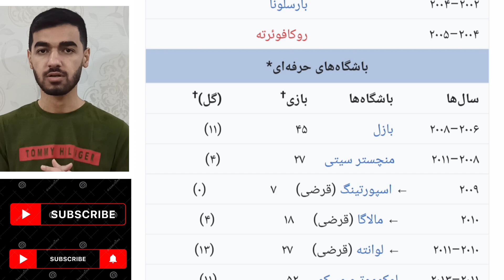بالاخره مهاجم خارجی پرسپولیس از راه رسید💣🔥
آشنایی کامل با رزومه ی مهاجم خارجی جدید پرسپولیسیها : فیلیپه کایسدو 💥🔴
حتما اگر تا این لحظه کانال من رو سابسکرایب نکردید ساب کنید تا هر ویدیویی گذاشتم واسه شما هم ارسال بشه⚽❤️